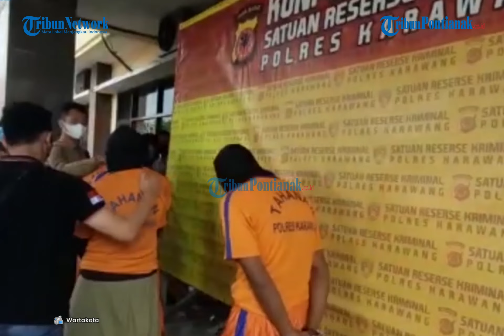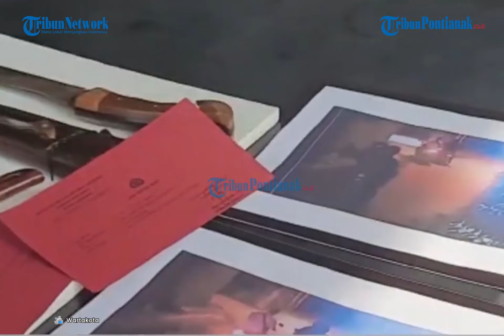Dukun Santet Gagal Bunuh Sang Suami | Istri Bos Rumah Makan Padang Sewa Pembunuh Bayaran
Enam pelaku pembunuhan bos rumah makan di Karawang diamankan personel Polres Karawang.

Mereka diantaranya Neli Wati alias NW (49), AM (25), H (39), BN (34), RN (33), dan MH (25). NW merupakan istri korban yang menjadi dalang dari aksi pembunuhan tersebut.

NW sebagai otak pembunuhan suaminya sendiri Khairul Amin (54) sudah merencanakan pembunuhan sejak lama.

Dalam percobaan pembunuhan yang pertama, NW sempat menyuruh temannya AM (25) mencari dukun santet.

"NW memberikan uang terhadap pelaku AM sebesar Rp 5 juta untuk dicarikan dukun santet," kata Kapolres Karawang, AKBP Aldi Subartono kepada wartawan saat ungkap kasus di Mapolres Karawang, Sabtu 6 November 2021.

Namun alangkah sialnya, dua bulan kemudian NW menghubungi tersangka AM bahwa dukun santet tersebut tidak berhasil melakukan pembunuhan.

Kemudian, pada September 2021 tersangka NW bersama AM merencanakan melakukan aksi pembunuhan secara langsung kepada korban. AM merekrut enam temannya untuk melakukan pembunuhan tersebut.

NW menjanjikan memberikan imbalan sebesar Rp 30 juta. Dan Rp 10 juta langsung diberikan diawal.

Berhasil menjalankan pembunuhan itu, lalu NW menghubungi AM untuk bertemu memberikan uang Rp 10 juta lagi.

Pada hari yang sama, jajaran reserse kriminal berhasil menangkap pelaku AM alias Otong (25) pada 3 November 2021 pukul 11.00 WIB.

Saat dilakukan penyelidikan, Otong mengaku bahwa dia disuruh NW melakukan pembunuhan pembunuhan bos rumah makan padang tersebut. Adapun motifnya, istri korban sakit hati kesal atas perilaku suaminya yang kerap memarahinya dan memiliki wanita idaman lain.

Diberikan sebelumnya, Khairul Amin (54) ditemukan bersimbah darah di dekat rumahnya Jalan Jeruk Guro 1,  Kelurahan Nagasari, Kecamatan Karawang Barat, Kabupaten Karawang, dekat dengan GOR Panatayudha, pada Rabu 27 Oktober 2021 pukul 23.40 WIB.